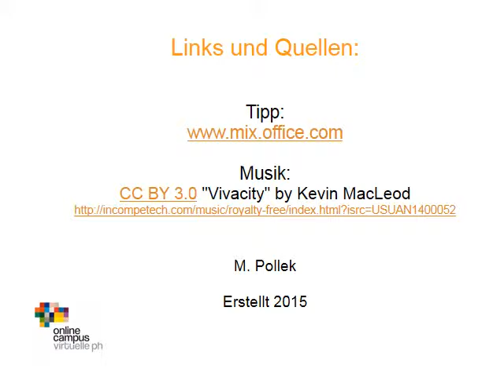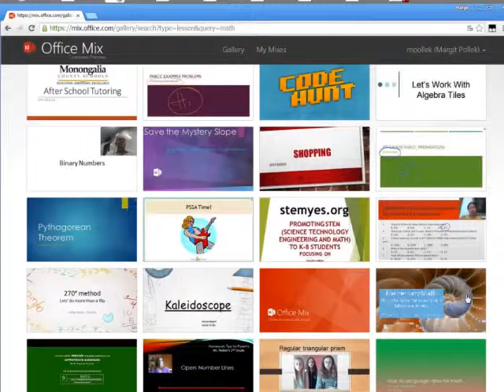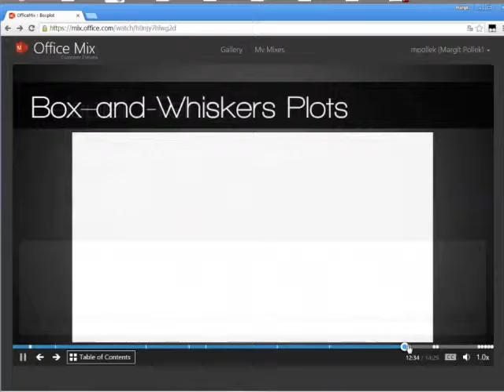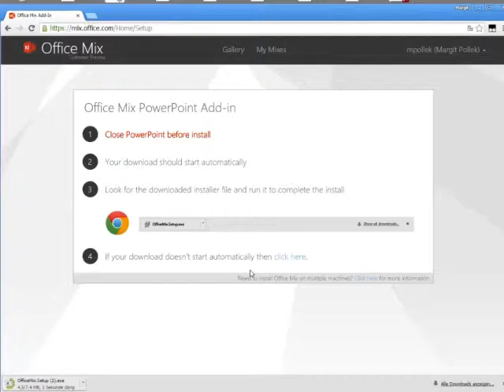Office Mix: Meine Empfehlung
Ein persönlicher Tool-Tipp von Margit Pollek